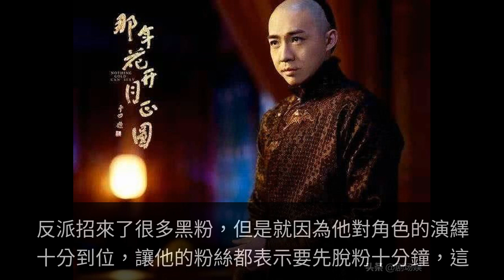歌手是選秀的起點，而演戲才是職業的重點？他無奈轉行